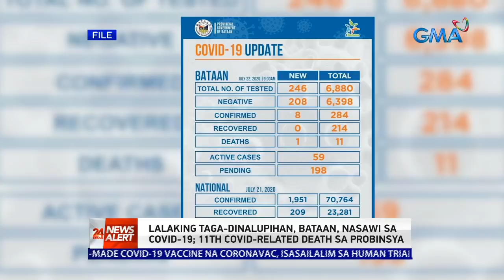GMA NEWS COVID-19 Bulletin: Lalaking taga-Dinalupihan, Bataan, nasawi sa COVID-19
Isang COVID-19 patient sa Bataan ang nasawi. Ayon sa LGU, taga-Dinalupihan ang lalaking 53 years old. Sa kabuuan, 11 na ang namatay sa sakit sa probinsya.